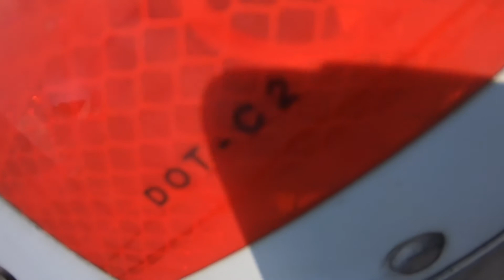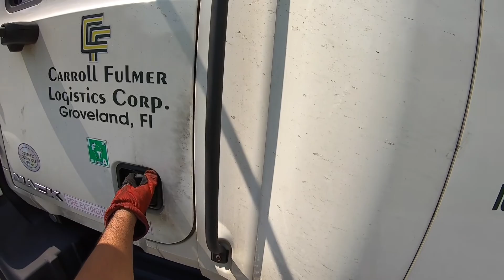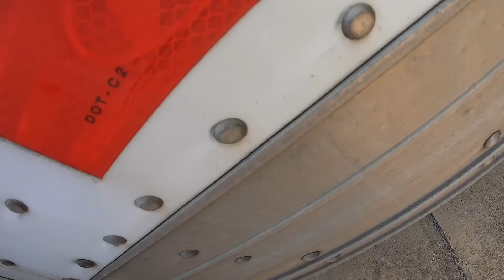09-04-20 #15 NEW MARKET VA / LOADED IN LURAY VA